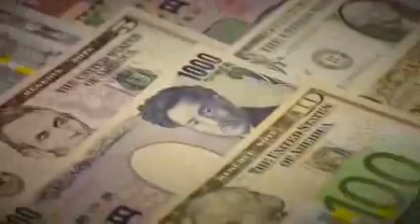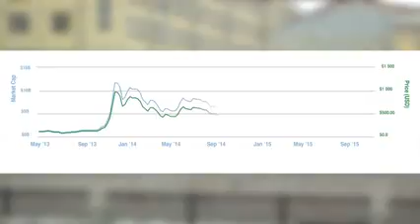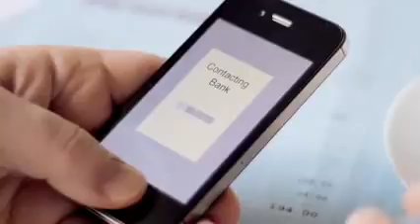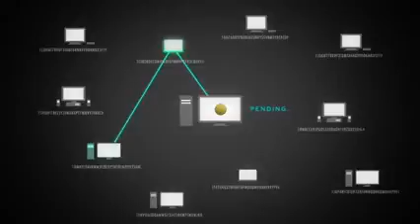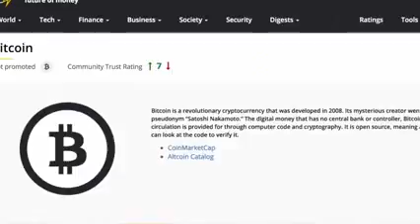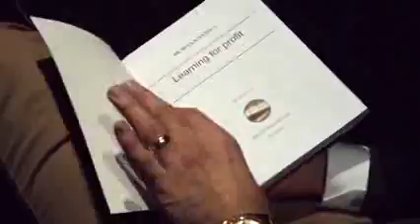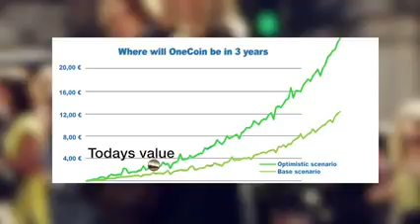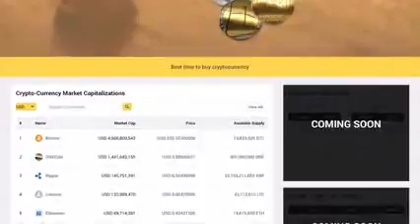OneCoin آینده پرداخت فارسی Farsi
بررسی
ارز دیجیتال صنعت سریع ترین در سراسر جهان در حال رشد و OneCoin منجر به رشد است. ما شکل آینده پرداخت و بیش از 4.7 میلیون نفر در OneCoin در حال حاضر پیوست. بیش از 2 میلیون کاربر درگیر با یکی از سطوح عضویت پرداخت. ما هنوز استخدام، آموزش! 4000 نفر جدید به این انقلاب مالی هر روز دریافت کنید! OneCoin است بر خلاف دیگر cryptocurrencies توسعه یافته برای انطباق با توده ها و سپس شما لازم نیست هیچ دانش فنی و مالی. با OneCoin

Přidejte se k finanční revoluce!

Skype ID hiawatha74